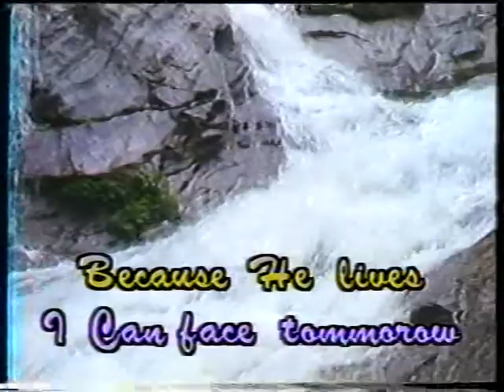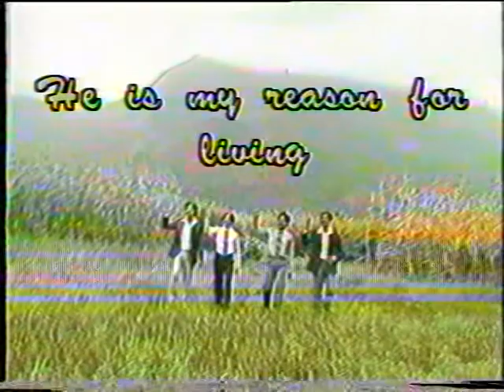JESUS CALLS SONGS IN VIDEO - Because He Live's and He Is My Reason for Living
How sweet to hold
A new born baby
And feel the pride
And the joy that he gives
But greater still that calm assurance
We can face uncertain days
(Holding)
Because he lives
Sing it with us
And because he lives I can face tomorrow
We'll all cross that river
And fight life's final war with pain
I'll see the lights of glory and I'll know he reigns
Because I know, I know he holds the future
He lives
He lives